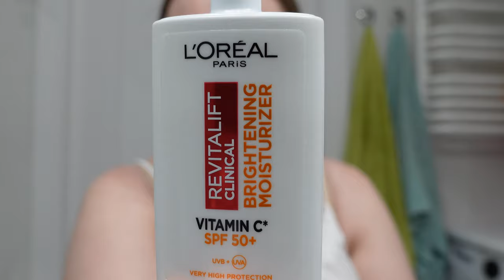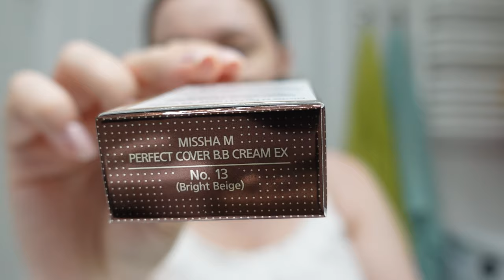LENIWY WEEKEND | NOWY PODKŁAD I SPACER Z PIESKIEM 🐶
Cześć, w tym filmie nie wydarzy się nic specjalnego 😂 ale reklama co? 😂 zjedliśmy dobre jedzenie, poszliśmy na spacer z pieskiem, oglądaliśmy finał euro i przetestowałam nowy podkład. Totalny chill.